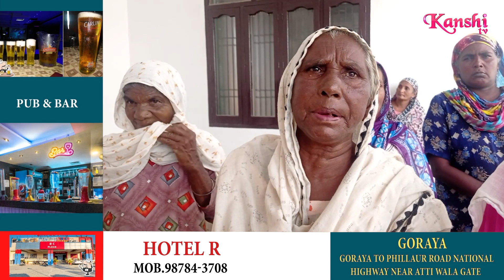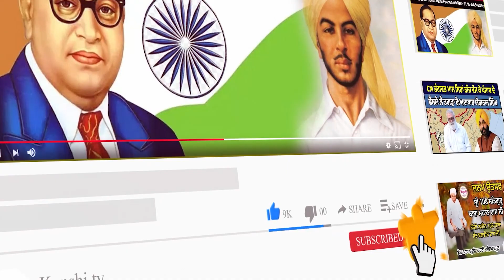ਮੀਂਹ ਕਾਰਨ ਗਰੀਬਾਂ ਦੇ ਕੋਠਿਆਂ ਦੀ ਹੋਈ ਖਸਤਾ ਹਾਲਤ, ਲੋਕ ਡਰ ਡਰ ਕੱਟ ਰਹੇ ਨੇ ਰਾਤਾਂ